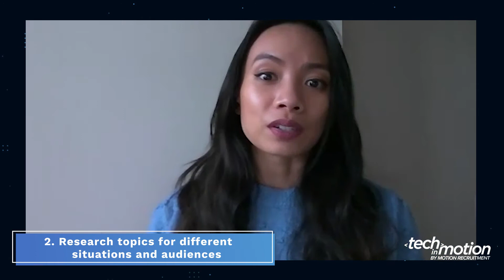UX Design is a Joke | TECH TALK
What makes a good joke, and how do these principles align with UX design?
You might be surprised at how much the process of writing and delivering a joke is similar to that of UX design. UI/UX Developer Justine Marie Benoit elaborates on this idea in her Tech Talk "UX Design is a Joke".

Tech in Motion™ is a North American tech event series where thought leaders come together, share ideas, and inspire one another. Created by IT Staffing & Recruiting firm Motion Recruitment, Tech in Motion™'s goal is to give technologists who wouldn't normally cross paths the opportunity to connect, learn, and innovate together.